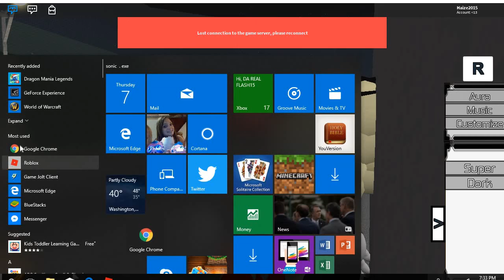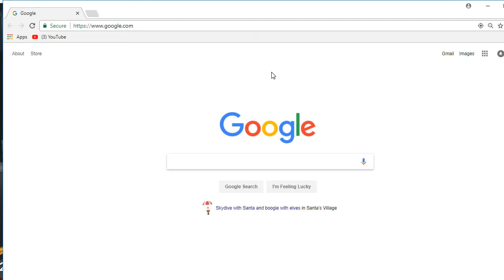guys im a do more videos ok this one is How to Make Charmy and i well show you more Roblox how to do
Charmy the bee makeing on sonic game